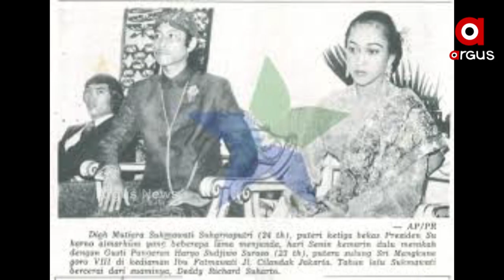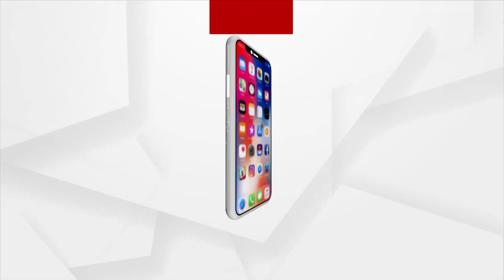ବିଶ୍ବର ସବୁଠୁ ବଡ଼ ମୁସଲିମ ରାଷ୍ଟ୍ରରେ ଧର୍ମ ପରିବର୍ତ୍ତନ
ବିଶ୍ବର ସବୁଠୁ ବଡ଼ ମୁସଲିମ ଦେଶର ରାଜକୁମାରୀ ଇସଲାମ ଛାଡି ଆପଣାଇଲେ ହିନ୍ଦୁ ଧର୍ମ । ଏ ଖବର ଗତ ସପ୍ତାହେ ଧରି ସାରା ବିଶ୍ବରେ ଚର୍ଚ୍ଚାର ବିଷୟ ପାଲଟିଛି । କଟ୍ଟରପନ୍ଥୀ ମୁସଲିମ ଏ ଖବରକୁ ସହଜରେ ହଜମ କରିପାରୁ ନାହାନ୍ତି